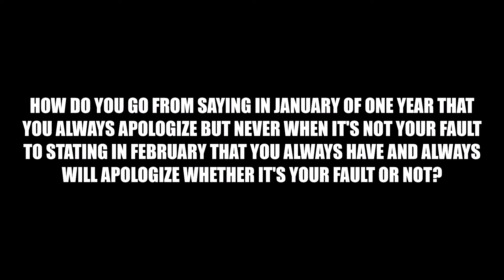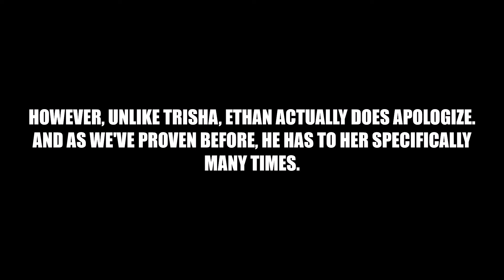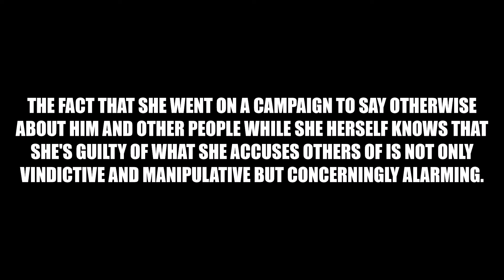Ethan Klein PROVES that the LIES about him weren't true